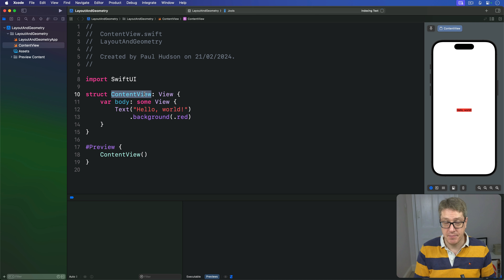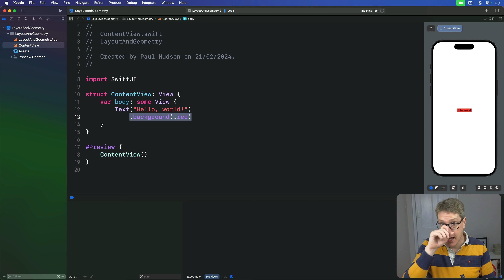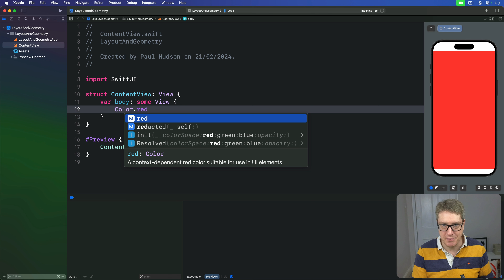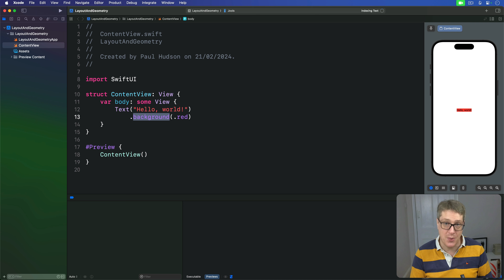How layout works in SwiftUI – Layout and Geometry SwiftUI Tutorial 1/8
1. How layout works in SwiftUI: This video